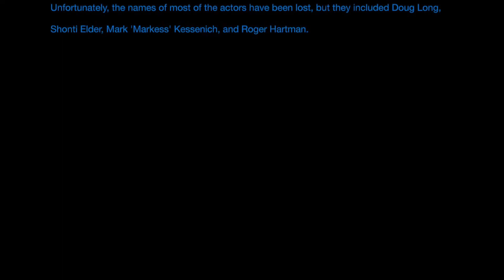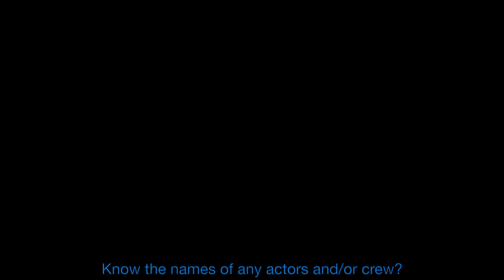Graddabagee Weedsong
In 1968 the Quakers hosted a high school retreat in Madison, Wisconsin, where a film was created in a single weekend.